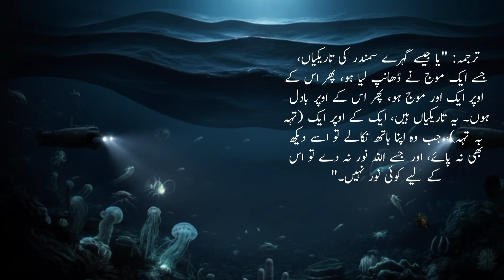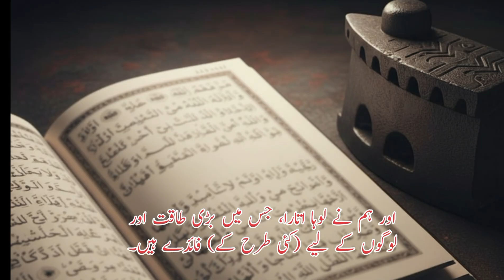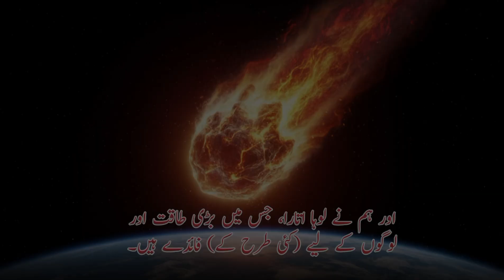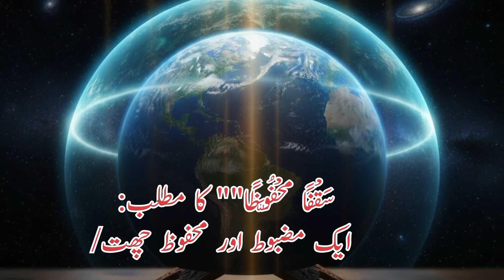Quran k 3 Aise Mojzat Jinhe Science Ne Bhi Maan Lia! 😱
Quran k 3 Aise Mojzat Jinhe Science Ne Bhi Maan Lia! 😱@islamicrealityresearch

Assalam-o-Alaikum Warahmatullah!

Islamic Reality Researcher main aap sab ko khush amdeed. Kya aap jante hain k 1400 saal purani ek kitab aur 21st Century ki Jadeed Science (Modern Science) main kya connection hai? Aj ki video main hum jin haqaiq (Facts) se parda uthane ja rahe hain, wo aap k concepts ko hila kar rakh dein ge. Ye sirf ek video nahi, balkay ek aisa safar hai jo Arab k sehra se shuru ho kar Space ki gehraiyon aur Samundar (Ocean) ki teh tak jata hai.

Aj hum Quran Majeed k 3 aise daway (Claims) ki Scientific Investigation karein ge jo sadio tak insan ki samajh se bahar rahe, magar aj ki Technology ne un k samne sir jhuka diya hai. Hum sirf baat nahi karein ge balkay logic aur science se sabit karein ge.

Is video main hum kin raazon se parda uthayen ge?

1. Lohay ka Pur-asrar Safar (The Mystery of Iron - Surah Al-Hadid):
Hum rozana Loha (Iron) use karte hain, lekin kya aap ko maloom hai k ye dhaat (Metal) hamari Zameen ki apni paidawar hai hi nahi? Quran Kareem ki Surah Al-Hadid main Lohay k liye ek khas lafz use hua hai jo "Paida karne" k meaning main nahi balkay "Utaarne / Nazil karne" (Sent down) k meaning main aata hai.
* Science is baray main kya kehti hai?
* Kya waqai hamare Solar System main Iron banna namumkin hai?
* Supernova explosions aur Iron k atom ka aapas main kya taluq hai?
Is video main janain k jadeed Astrophysics kis tarah Quran k ek ek lafz ki tasdeeq kar rahi hai. Ye hissa dekhne k baad aap Lohay ko kabhi aam nazar se nahi dekhein ge.

2. Aasman: Ek Chat ya Ek Dhaal? (The Sky: A Shield Against Invisible Threats):
Hamein Aasman sirf neela aur khaali nazar aata hai, lekin Quran isay "Mahfooz Chat" (Protected Roof - Surah Al-Anbiya) qarar deta hai. Sawal ye paida hota hai k khulay aasman main kis cheez se hifazat ho rahi hai?
* Wo koun se Ghair-Marai (Invisible) dushman hain jo har lamha Zameen par hamla aawar hotay hain?
* Agar ye "Chat" (Atmosphere & Ozone Layer) na hoti to kya Zameen par Zindagi (Life) ek second bhi baqi reh sakti thi?
Is video main hum Van Allen Belts, Ozone Layer aur un khatarnak Rays ka jaiza lein ge jo hamari ankh nahi dekh sakti magar Quran ne un ki nishandahi sadio pehle kar di thi. Science k inkishafat aap ko hairan kar dein ge.

3. Samundar ki Teh ka Andhera aur Khufia Lehrein (Darkness & Waves in Deep Ocean):
Ek insan, jis k paas na koi Submarine thi aur na hi Diving ka jadeed saman, wo Samundar ki hazaron feet gehrai k baray main itna accurate kaise bata sakta hai? Surah An-Nur main Samundar k jis "Ghap Andheray" aur "Lehron k ooper Lehron" (Waves upon Waves) ka zikar hai, us ki haqeeqat kya hai?
* Kya Samundar k andar bhi Lehrein (Internal Waves) hoti hain?
* Samundar ki teh main Roshni (Light) ka guzar kyun namumkin hai?
Hum jadeed Oceanography ki researches ko samne rakhein ge aur dekhein ge k wo kis tarah Quran k bayan kiye gaye manzar-namay se hu-ba-hu milti hain.

Video Dekhne ki Khas Waja:
Ye video un sawalat k jawab hai jo aksar zehno main paida hotay hain k "Kya Mazhab aur Science main tazaad (Conflict) hai?" Hum ne is video main jazbati baton k bajaye thos Scientific References aur Mantaqi Dalail (Logical Proofs) use kiye hain. Ye video aap k Emaan main izafay aur Knowledge main wusat ka bais banay gi.

Apne Khyalat ka Izhar Karein:
Video dekhne k baad Comment Section main zaroor batayen k in teeno main se koun sa Mojza (Miracle) aap k liye sab se ziyada hairan-kun tha? Kya aap ne kabhi in cheezon par is angle se ghor kiya tha?

Agar aap ko hamari ye koshish pasand aaye to video ko Like karein aur Sadqa-e-Jariya ki niyat se apne doston aur family k sath Share karein.

Topics Covered in this Video:
In this documentary, we have discussed the scientific miracles of Quran regarding the universe. We have explained how Iron descended from space (Loha kahan se aya) and the scientific proof of Surah Al-Hadid. We also covered the topic of the Sky being a protected ceiling (Aasman ki hifazat) as mentioned in Surah Al-Anbiya, including the role of the Ozone layer. Furthermore, the video explains the darkness in deep seas and internal waves (Samundar ki lehron ka mojza) in the light of Surah An-Noor and modern Oceanography. This video aims to clarify the connection between Islam and Science with logical proofs.

About Channel:
Islamic Reality Researcher is dedicated to uncovering the hidden truths of the universe through the lens of Islam and modern science. We bridge the gap between faith and logic.